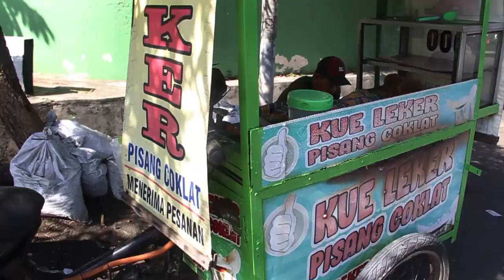STREET FOOD Eps. 4 || NOSTALGIA JAJANAN SEKOLAH || #01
Kembali lagi di Street Food.. Asliii Uwenaakkk..

Hai foodies, kali ini kita hadir kembali dengan bertema nostalgia jajanan sekolah nih. Jadi kali ini kita akan bahas makanan-makanan yang ada di lingkungan sekolah kita nih foodies...
yuk langsung Aja, check it out!!

Ingin tau mengenai Program lain yang ada di dakwah tv? Cek di Youtube channel dakwahtvuinsa
Dapatkan juga informasi-informasi menarik mengenai dunia broadcasting serta ikuti informasi-informasi terbaru dari DakwwahTV. Kunjungi instagram @dakwahtv